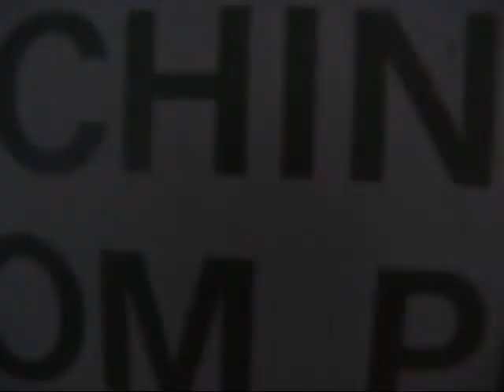WHAT A WONDERFUL WORLD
all down to captain